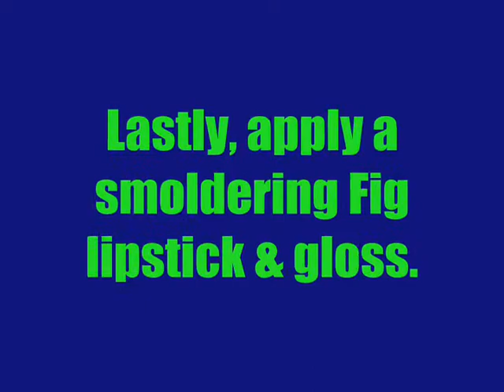Episode 030 - MineralMagicBeauty - Interstellar Overdrive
Hey Mineral Magic addicts!! I give these Mineral Magic Pigments the "Jessie Seal of Approval"! This look is called Interstellar Overdrive because of the cosmic colors and fading effects reminding me of psychadelic, Pink Floyd induced evenings. Hope you all love it..it's way easier than it looks cause it's amazingly easy to blend the Mineral Magic Pigments into each other. Enjoy, my darlins! The channel link is below

- There are so many amazing gurus that are doing marvelous, Mineral Magic looks every single day of the week!!! HUZZAH!!!

TIP FOR THIS LOOK: Use clean brushes to blend..and apply pigments dry.

Mineral Magic Products Used:

Bird
Oscar
Turquoise
Diamond
Red Wine for Blush!

Wet Dry Eyeshadow Brush

Some key products I used to achieve the look:

Revlon Colorstay Liner - Navy for brows
Revlon Colorstay for Oily Combo Skin - 110 Ivory
Maybelline Dream Matte Powder - Light
NYX Jumbopencil - Milk
Wet n' Wild Cream Liner - Black
Cover Girl Lash Blast - Very Black
Styli-Style Plastique Shine Lip Gloss Raspberry 1633
L'Oreal Endless Wear Lipstick - All Fired Up
NYX LipLiner - Fig